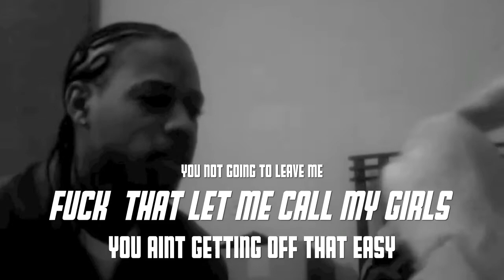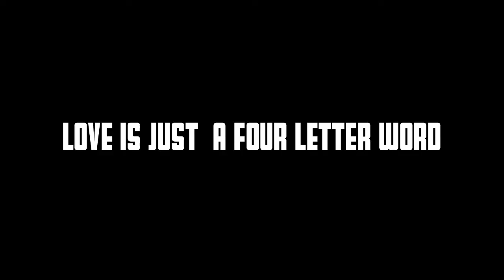[Wed 1.26] Love & Hate "The Short Flim"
My love hate relationship with my husband. A short flim. Get in to it and answering everyones questions!!!